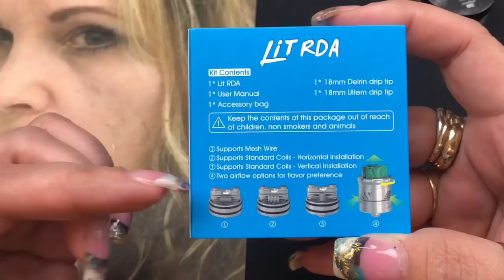REVIEW & BUILD | Lit RDA by Vandy Vape